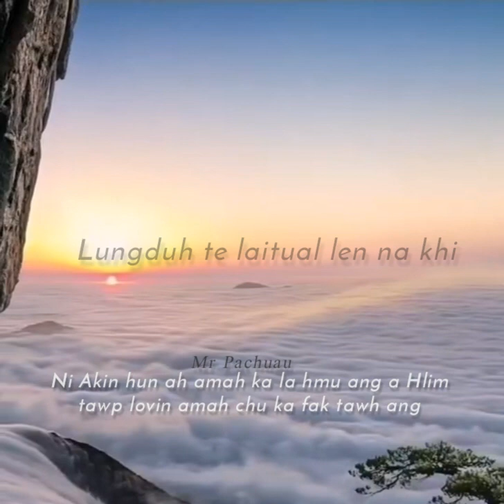Gospel Status| Khawpui thar